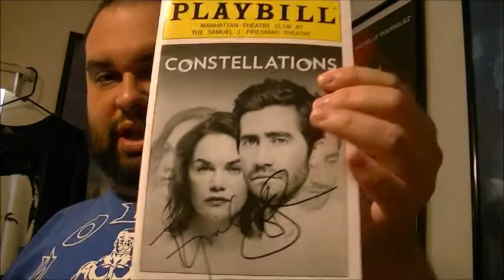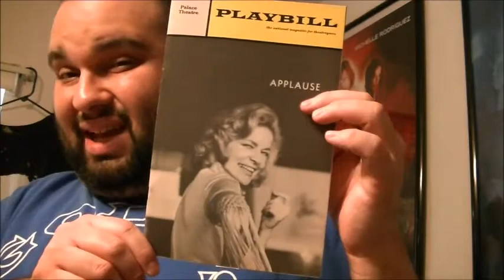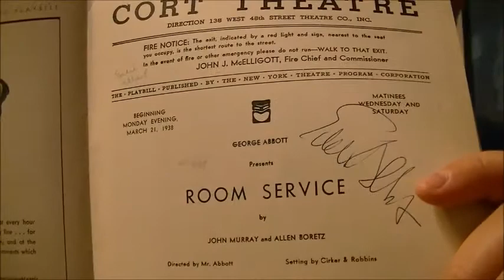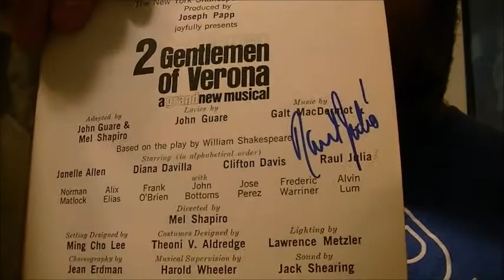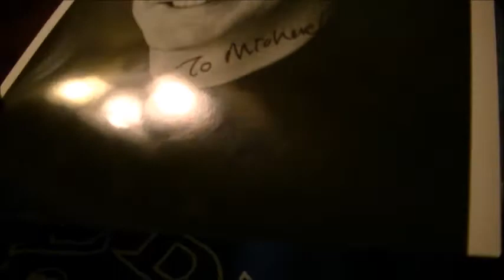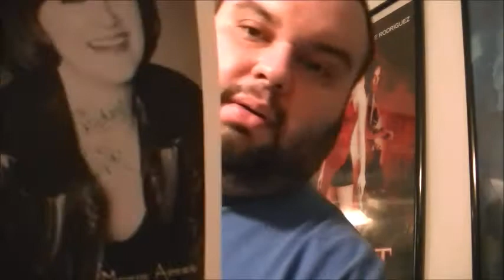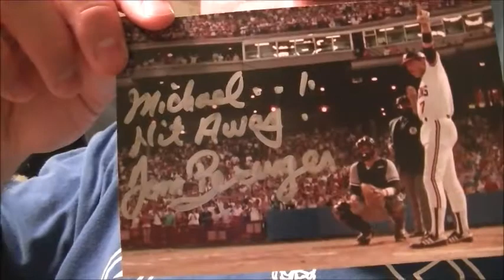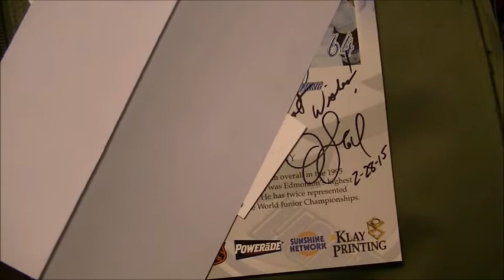3/8/2015 Autograph Mail Day Video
This video shows my ttms, purchases and a trade I received since I last uploaded a video.